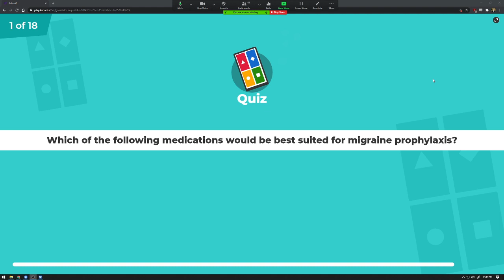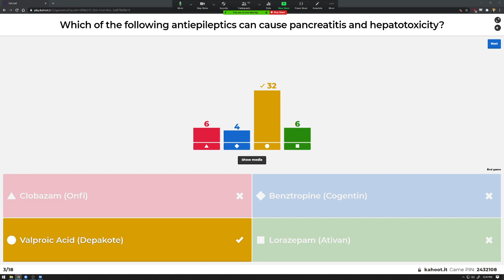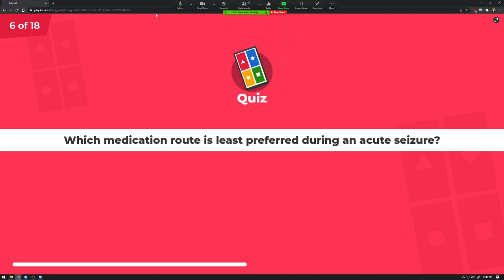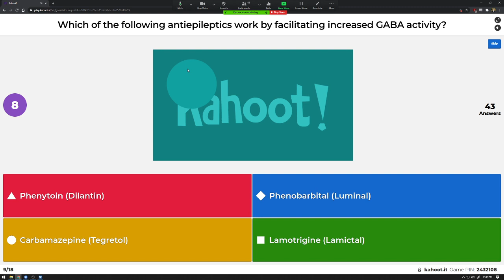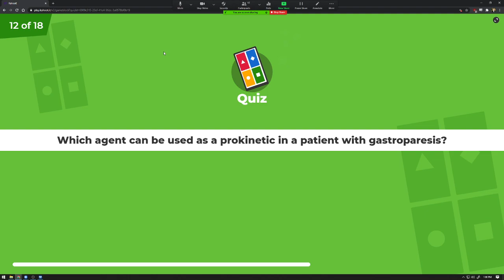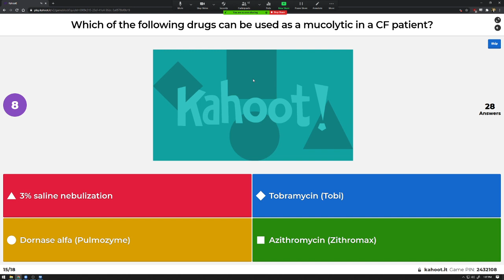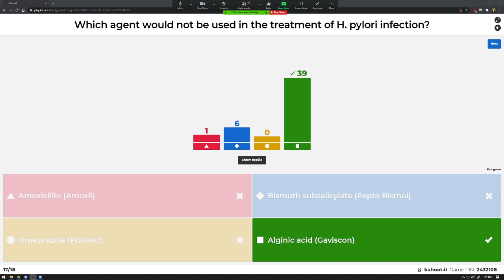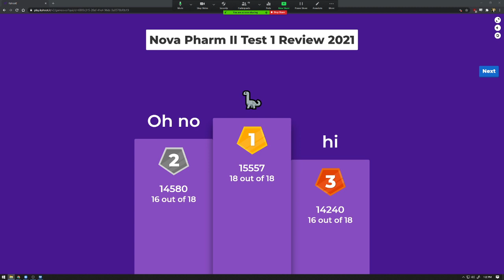Nova Pharm II Exam 1 Review